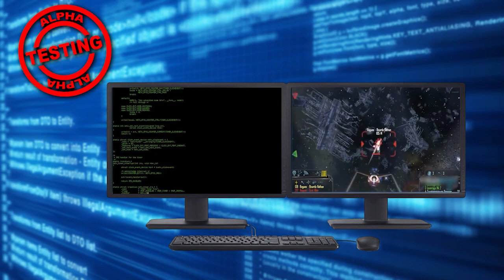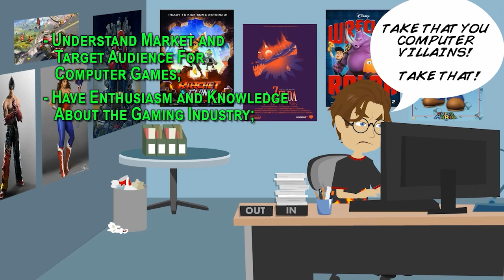017-04 - Video Game Designer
Sample of work by Robert Victor